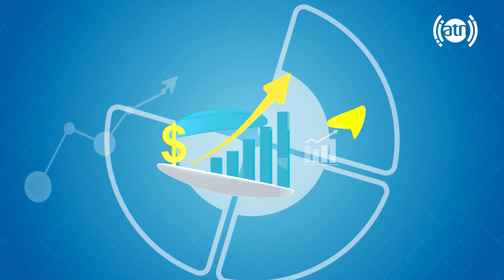Debt bondage, by Zakaria Mubram Naderi / بردگی بدهی با ذکریا مبرم نادری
بردگی بدهی با ذکریا مبرم نادری
Debt bondage, by Zakaria Mubram Naderi